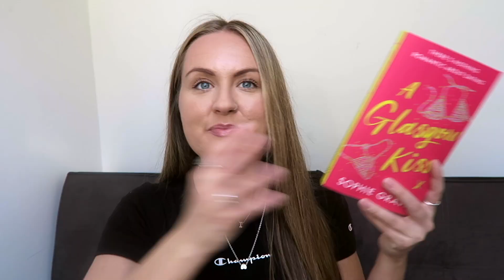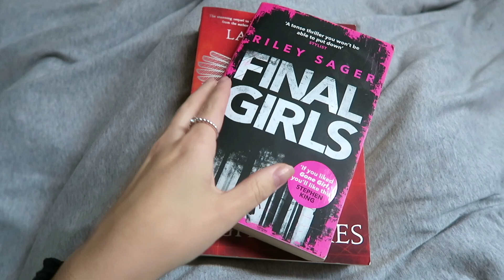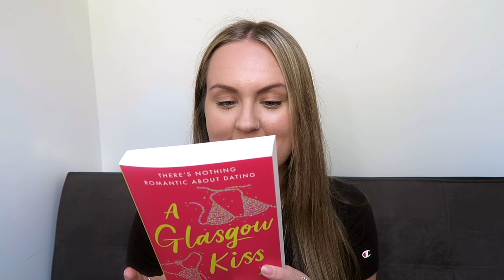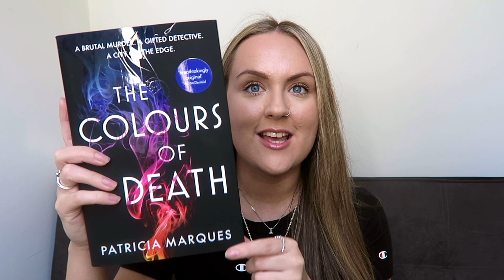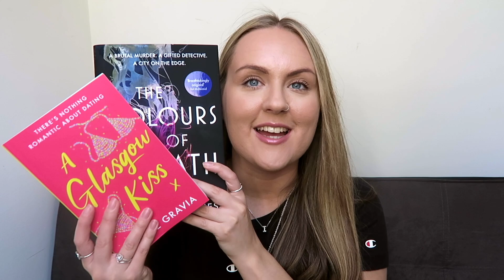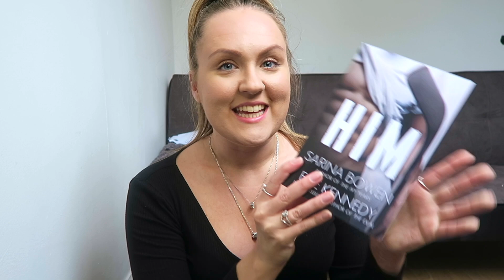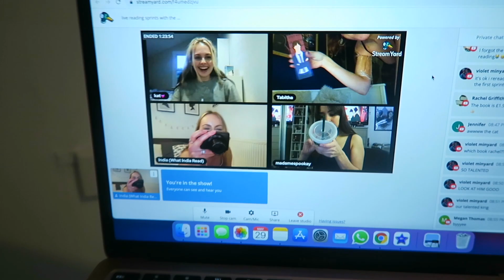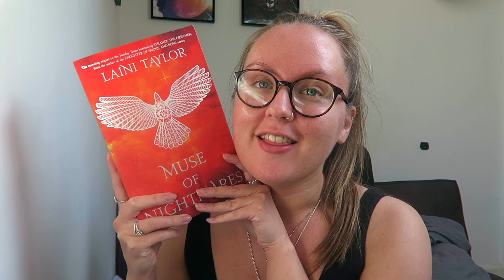WEEKLY READING VLOG | DoTheThingAThon, exciting book mail + TWO five star reads!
This week's Weekly Reading Vlog features DoTheThingAThon, exciting book mail + TWO five star reads! I completed all my goals for DoTheThingAThon with two five star reads, one a buddy read and the other a series I've been longing to finish. I also got a lot of exciting book mail this week so, of course, had to do a book mail unboxing for you guys. As always you'll find full book reviews as well as fantasy book recommendations and thriller book recommendations in this DoTheThingAThon vlog. :)

✩ IMPORTANT LINKS ✩

✩ PEOPLE MENTIONED ✩

✩ BOOKS MENTIONED ✩

Muse of Nightmares by Laini Taylor
A Glasgow Kiss by Sophie Gravia
The Colours of Death by Patricia Marques
Him by Elle Kennedy + Sarina Bowen

Ring Light